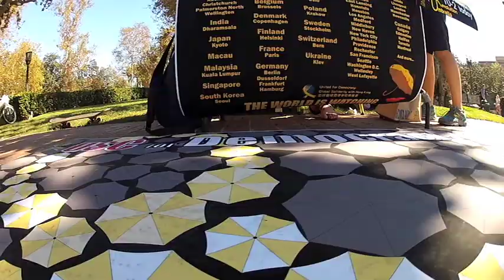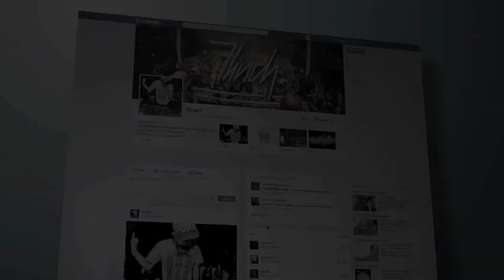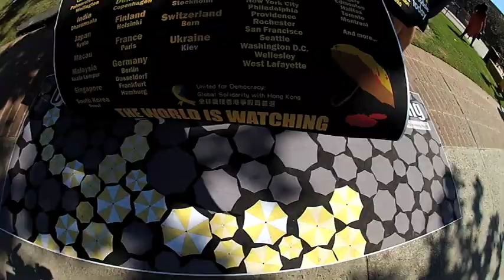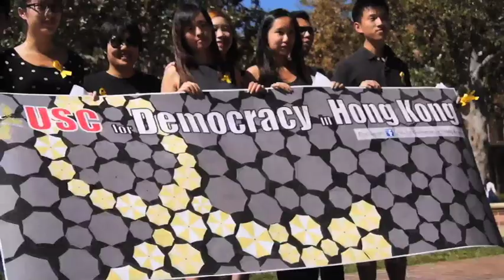南加大校园黄丝带缤纷 蓝丝带也出现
香港的占中行动人数大幅减少，但南加州大学的香港学生仍坚持声援黄丝带运动，在校内获得热烈回响，尽管也有不同的声音出现。